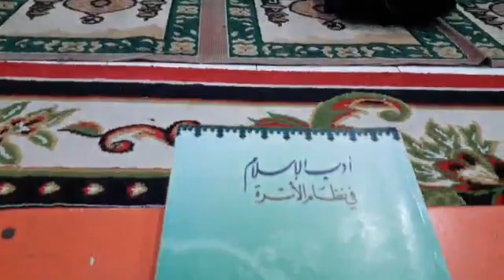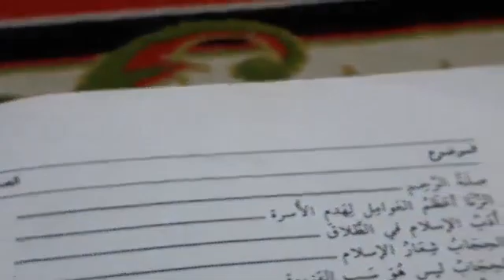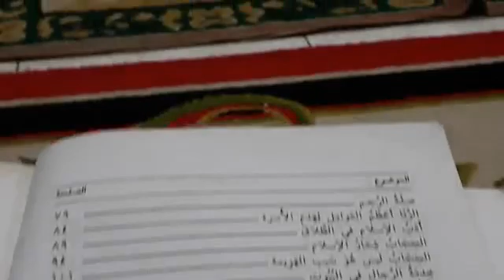Man ana - man ana ipnu ippnu kedondong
Mas iril, mas kholili, mas danang ,mas indra ,mas khoirul, mas ali, mas egik dkk